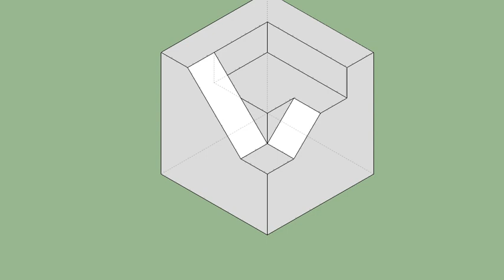育才出版-基礎圖學空間感練習本-第090第104題（三視圖轉等角圖部份）